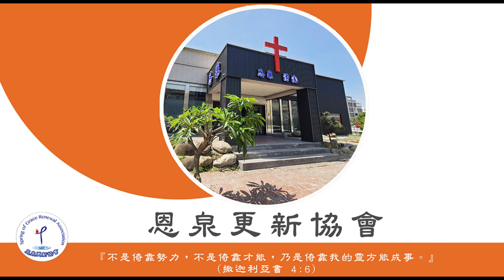亮光讀經的見證人│恩泉更新協會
✅⟜  恩泉湧流｜

✅⟜  恩泉資訊｜
恩泉更新協會網站►►
恩泉更新協會E-mail►►
恩泉更新協會電話►►
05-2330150